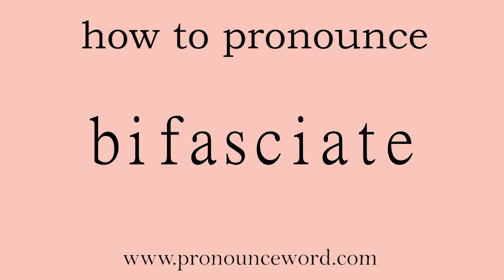bifasciate: How to pronounce bifasciate in english (correct!).Start with B. Learn from me.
Follow me!Learn from me how to pronounce the word bifasciate in english.This video shows you how to pronounce the word bifasciate in english.

bifasciate